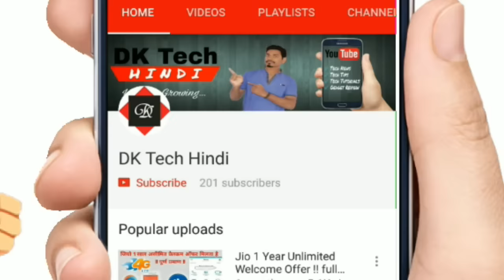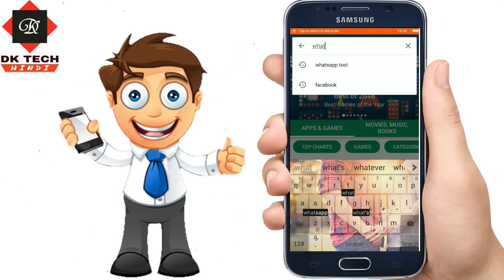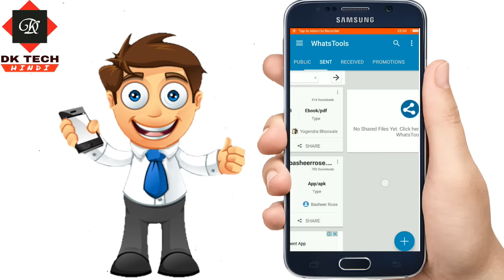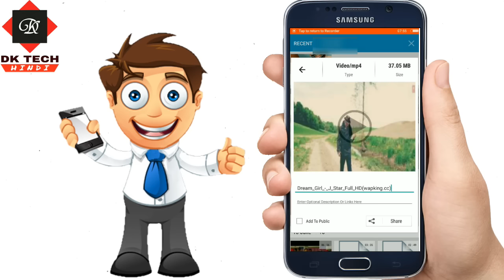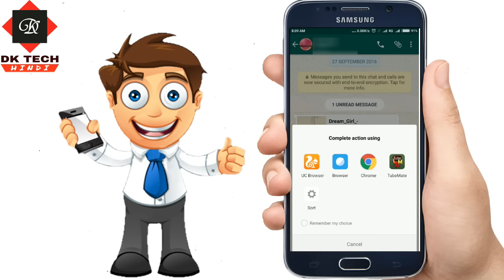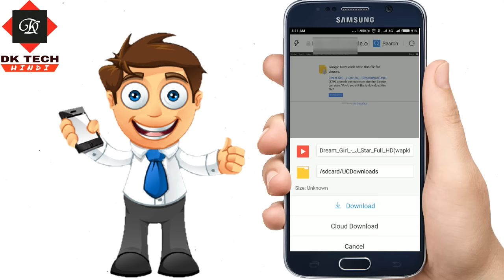Hindi] How to send Large files on WhatsApp upto 1 GB in Smartphone, Easy & small step.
Are you irritated of the WhatsApp maximum file size sharing limit of 16 MB? If so then this article will let you know about how to send large files on WhatsApp upto 1 GB and you don’t have to bother about 20 MB maximum file size limit.

To share a large file in WhatsApp an App by the name of WhatsTools is launched which allows user to send huge files which can be video, audio, PDF and many more. To use this App you should be on Android version 4.1 or higher.
Send Large Files on WhatsApp using WhatsTools

Once download completes install the app on your android smartphone. After installation follow the steps given below :

    Swipe towards left 5 times to get the Get Started option. Select Get Started
    Tap on Turn On Service and Select Ok, Continue
    Accessibility Settings will open up. Select WhatsTools Service and Toggle it to ON.
    In the next step you have to connect to Google Drive
Send large video files on WhatsApp
Connect with Google drive – WhatsTools
 Select your Google Account and Allow access to WhatsTools
    Tap on + to get the option to select the Type of file you want to share.

    All the videos in your smartphone will be shown. Select the video file you want to send on WhatsApp
    Tap on Share button and Select WhatsApp on the next Menu
Send Large Files on WhatsApp
Select WhatsApp – Send Larger size file on WhatsApp
Select the WhatsApp contact you want to share the file with and tap on Send
    Download link of the video file will be sent to the desired contact. File can be downloaded on the recipient device once it is successfully uploaded from senders end.
Note : Using WhatsTools you can also send larger files on Facebook Messenger, Hike, Gmail, Line and many more messaging apps.
We wish that WhatsTools app fulfilled your desire to send large size files on WhatsApp in Android. Share your thoughts and queries if any in comments section below.

Click on the received message to open Download file popup.(We need your permission to show our menu on the click of attach button using an accessibility service)
☆ Any File Type: Share any type of file Archives, Docs, EBooks, Music, Images, Gif Videos of up to 1 GB via any Instant messaging app installed in your phone.
☆ Up To 1GB: Many of the IM's have restriction on size of file sending (16MB) whereas WhatsTools allows you to send files of up to 1 GB to any of your instant messaging app's contact.
☆ Pausing/Resuming: Uploading and downloading can be paused as well as resumed. In case of a network failure, you will be able to resume the upload/download without losing the current progress.
☆ Preview video before downloading: Thumbnails of video at different durations can be previewed before downloading the actual video which will help you decide whether to download the video.
☆ Cross-Platform: Send file to IPhone, Windows Phone & Blackberry. If the receiver is on another platform, the link will be opened in the browser and the user can download file from the webpage.
☆ Share to Anywhere: File sharing is not limited to SMS or IM's. You can copy the download link and share it anywhere through SMS, Email or Social Media Platforms. Anyone with the link can download the file from any platform using a browser.
☆ Peace of mind: All data is guarded behind HTTPS/SSL encryption. We connect to your Google Drive™ with your permission to transfer your files. You can view & manage these files from your Google™ drive as well.
☆ Inbuilt Media Support: WhatsTools support playing of GIF and Music files within the app itself. The app has inbuilt Video player as well for common video formats.

►Initial Setup◄
1. Enable Accessibility Service.
2. Connect to your Google™ Drive.
3. That's it. Start sharing files.

►Kindly give us your valuable feedback.

Related Keys:- Whats Tools, File Sending Via Cloud, File Sender, Share File Link, Send Link, App Tools, Send GIF, Share Pdf file, Preview video sending